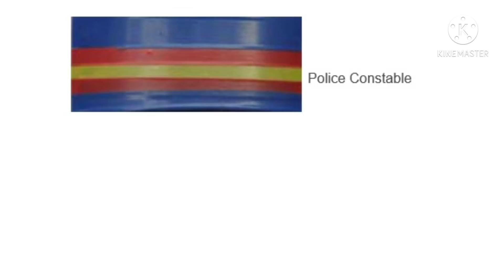Nepal police salary and rank 2078 || sunlight tv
Nepal police salary and rank 2078 || nepal police rank

tags of my videos:
1. Salary of Nepal Police 2078
2. Nepal Police sipahi salary
3. Police rank in Nepal
4. Nepal sashastra Police salary
5. Nepal Armed Police Force salary 2078
6. Nepal Police Rank in world
7. Nepal Police Inspector requirements
8. Traffic Police salary in Nepal

9. nepal army new vacancy 2078
10 . nepal police vacncy 2078
11. Apf nepal vacancy
12. insurance of nepal police

Nepal Police New Vacancy 2077
Nepal Police rank
Nepal Police News
Nepal Police News 2078
Nepal Police saruwa 2078

sunlight tv nepal